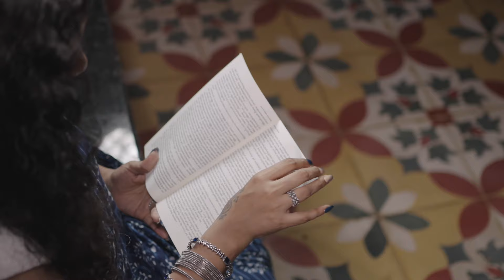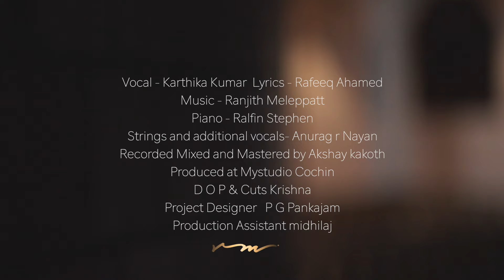Nisha Shalabham | Music Video | Rafeeq AhaMmed | Ranjith Meleppat | Karthika Kumar | P.G.Pankajam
Credits:-
Vocal - Karthika Kumar
Lyrics - Rafeeq AhaMmed

Piano - Ralfin Stephen
Strings and additional vocals- Anurag R Nayan
Recorded Mixed and mastered by Akshay kakoth
Produced at Mystudio Cochin
DOP & Cuts Krishna
Production assistant Midhilaj
Project designer : P.G.Pankajam
POSTER & TITLE: Suneer Muhammed

|| ANTI-PIRACY WARNING ||

This content is Copyrighted to SATORI. Legal action will be taken against those who violate the copyright of the same